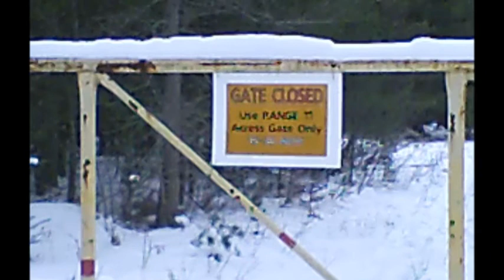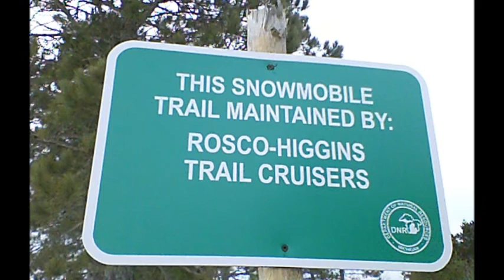snowmobile with Team Classic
now i have a helmet cam so more vid are on the way polaris the way out.
                                                      n